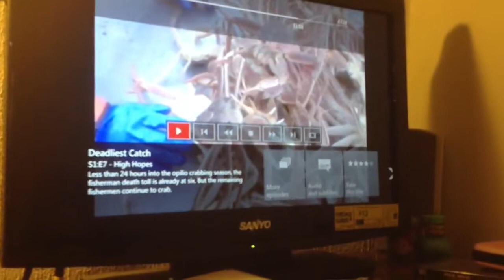Tv VoiceOver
Deadliest catch VoiceOver!